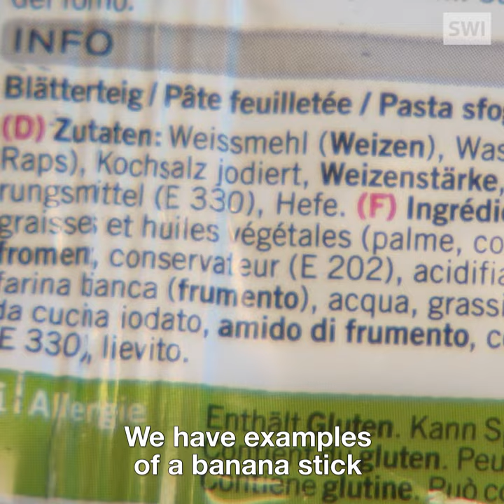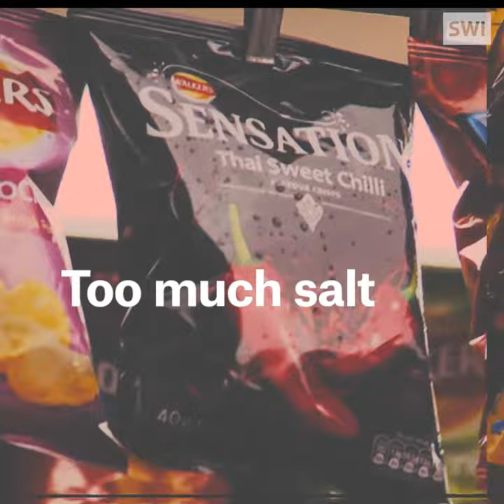What's on your plate?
French research that monitored participants over the course of seven years has found a link between the intake of ultra-processed food and cancer. According to the researchers, if over 10% of the food people eat is made in an industrial process, the mortality rate can increase by 14%. The result is particularly alarming given the proportion of these products on Swiss supermarket shelves.